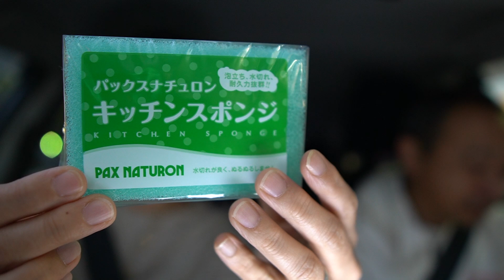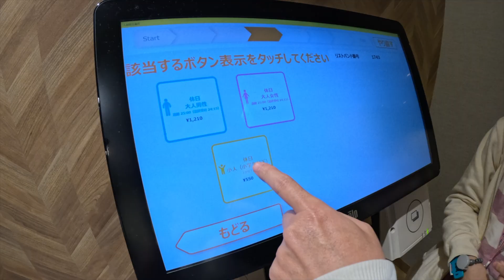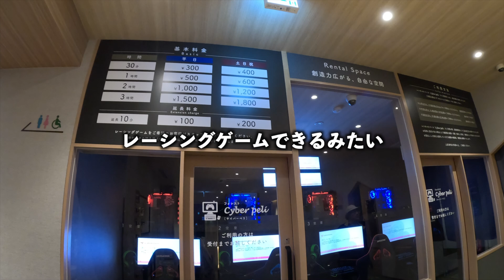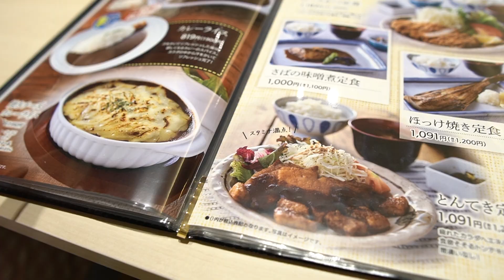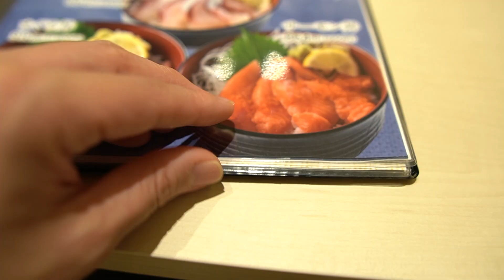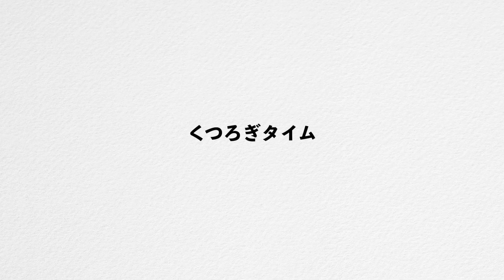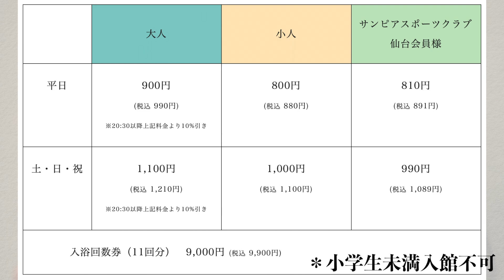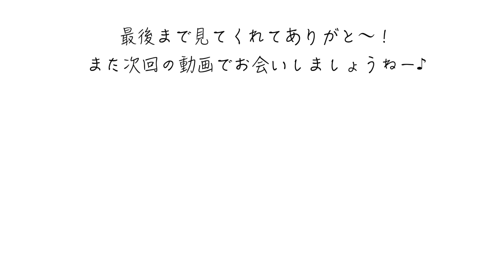めざましテレビで紹介された仙台の温泉(スーパー銭湯）に行ってきた日のVlog/ 天空の湯そよぎの杜 / 仙台 / 愛子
今回は「めざましテレビで何かのランキング２位に選ばれた、仙台の温泉施設（スーパー銭湯）天空の湯 そよぎの杜に行ってきた日のVlog」です🤗

ハワイアンキルター・ハワイアンキルトデザイナーのにこママがminneでハワイアンキルトキットの販売をスタートしました♪
ハワイ好き＆手芸好きな方は是非一度チェックしてみてください♪